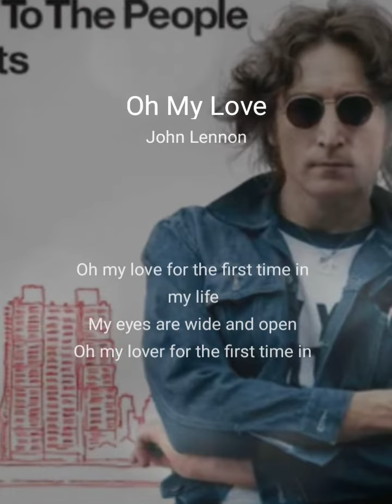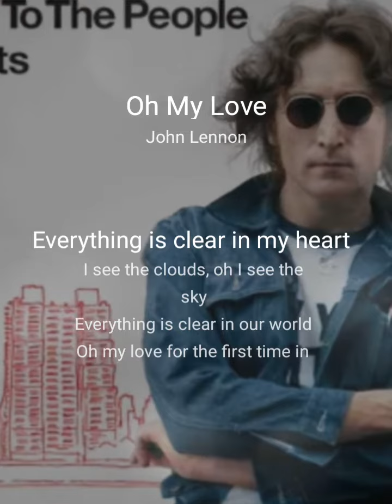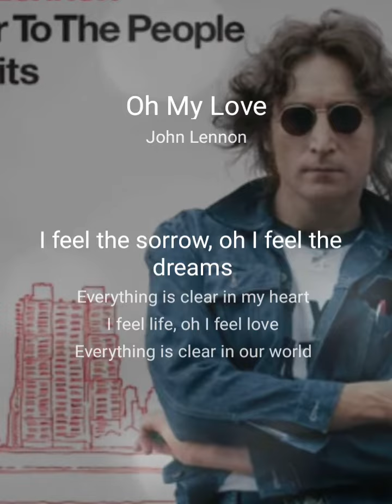Oh My Love cover